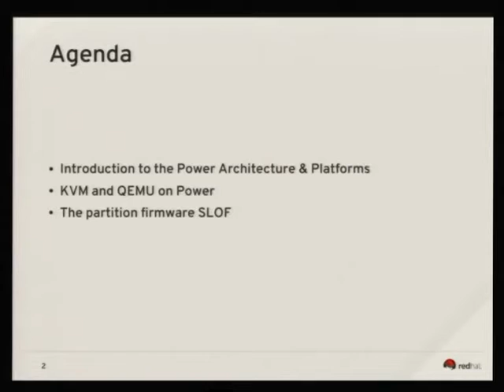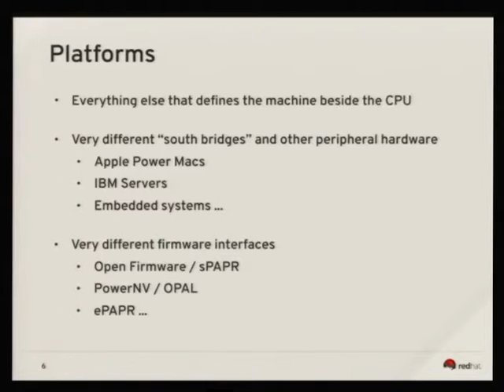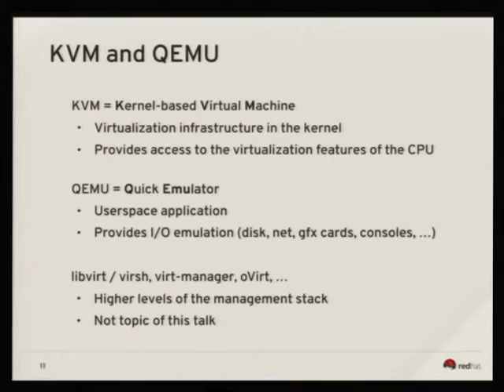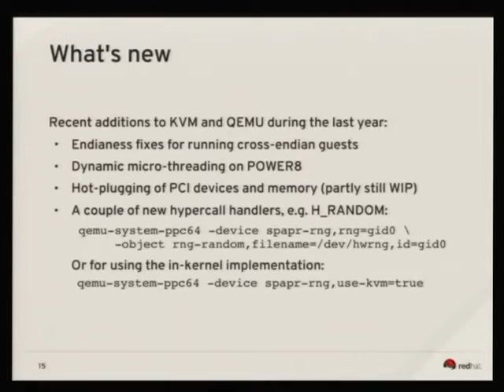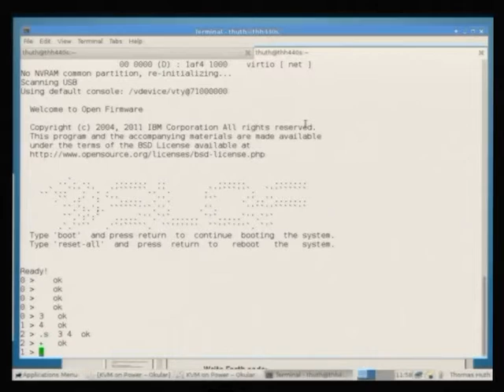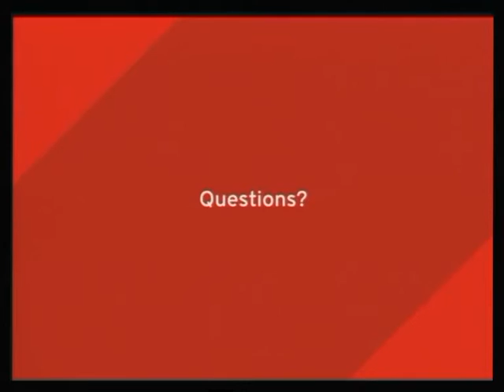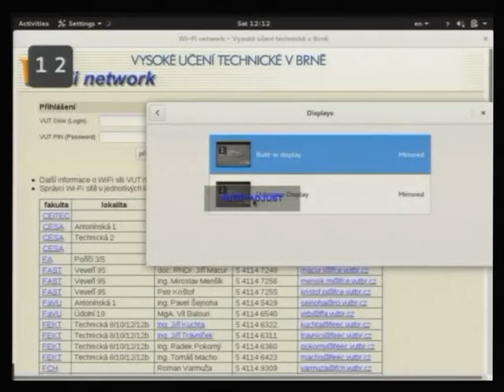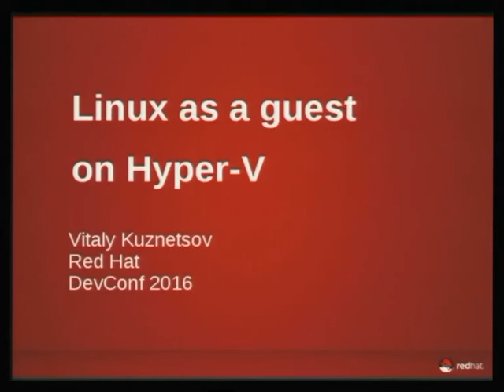KVM on POWER - Thomas Huth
This talk is about virtualization with KVM and QEMU on the powerpc platform, especially with regard to the new POWER8 systems. After a short introduction to the Power platform in general, the differences to KVM on the x86 platform will be explained, like the devices that are special to the PPC sPAPR platform and the different kind of KVM kernel modules. To give some help with troubleshooting a non-working guest partition, we'll also have a look the user-related concepts of the guest boot firmware ("Open Firmware" as it is called in the powerpc world).